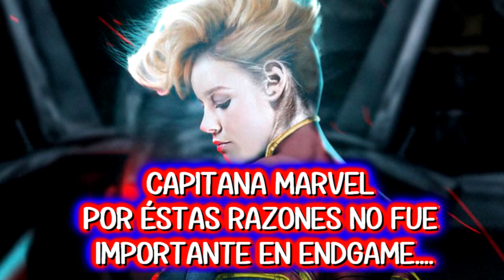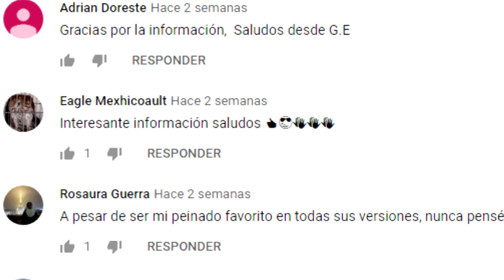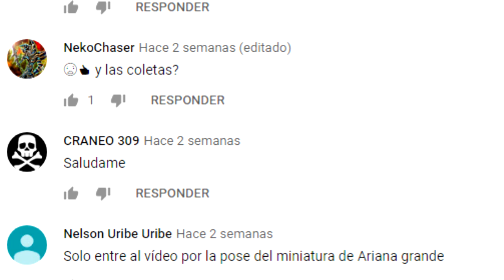CAPITANA MARVEL, POR éstas RAZONES NO fue IMPORTANTE en ENDGAME…